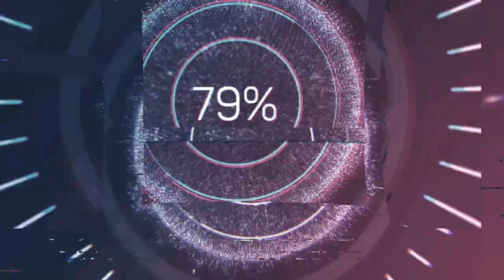Anna Amalia von Braunschweig-Wolfenbüttel (1739-1807) - Divertimento in B-Dur (c.1780)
Alles Gute zum Geburtstag Anna Amalia von Braunschweig-Wolfenbüttel! 🎹👑

Composer: Anna Amalia von Braunschweig-Wolfenbüttel (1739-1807)
Work: Divertimento in B-Dur (c.1780)
Performers: Luigi Mаgistrеlli (clarinet); Claudia Brаccο (piano); Enrico Grοppο (viola); Anna Sofia Grοppο (cello)

Divertimento in B-Dur (c.1780)
1. Adagio 0:00
2. Allegro 5:16

Painting: Johann Heinrich Tischbein (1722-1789) - Herzog Karl I. und Herzogin Philippine Charlotte von Braunschweig-Wolfenbüttel mit Familie (1762)
Painting: After Johann Ernst Heinsius (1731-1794) - Anna Amalia von Braunschweig-Wolfenbüttel

Anna Amalia von Braunschweig-Wolfenbüttel
(Wolfenbüttel, 24 October 1739 - Weimar, 10 April 1807)

German princess and composer. She became the duchess of Saxe-Weimar-Eisenach by marriage, and was also regent of the states of Saxe-Weimar and Saxe-Eisenach from 1758 to 1775. She transformed her court and its surrounding into the most influential cultural center of Germany. As a patron of the arts, Anna Amalia drew many of the most eminent people in Germany to Weimar, including Johann Gottfried Herder, Johann Wolfgang von Goethe, Friedrich Schiller and Abel Seyler‘s theatrical company. When she succeeded in engaging the Seyler Company, this was “an extremely fortunate coup. The Seyler Company was the best theatre company in Germany at that time.” Amalia von Helvig was also later to be a part of her court. She hired Christoph Martin Wieland, a poet and translator of William Shakespeare, to educate her son. She also established the Duchess Anna Amalia Library, which is now home to some 1,000,000 volumes. The duchess was honoured in Goethe’s work under the title Zum Andenken der Fürstin Anna-Amalia. Anna Amalia was a notable composer who studied harpsichord and piano with Gottlieb Hayne, and counterpoint with Johann Philipp Kirnberger. She also studied music with Friedrich Gottlob Fleischer and Ernst Wilhelm Wolf. Among her compositions is a divertimento for clarinet, viola, cello, and piano, composed in 1780.